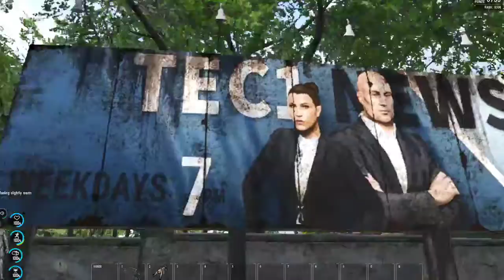SCUM me and my buddy hanging out surviving the big town it was just all out fun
scum purgatory my server Purgatory (PVE w/ PVP Zones, Discord, Whalleybot, Mechs, High Loot, Med Puppets) (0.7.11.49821)
IP: 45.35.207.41:28702  there is all of the info